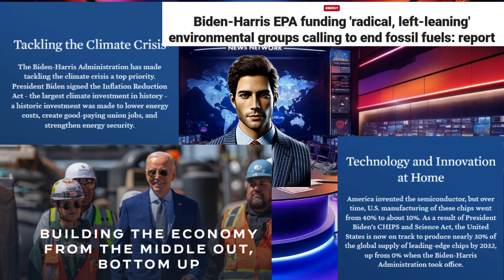Shocking! President-Elect’s Bold Plan Push Shocking Energy Independence: Trump's Plan to Outdo China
Will President-elect Trump put an end to America’s green revolution? In this video, we explore Trump’s energy goals, including his promise to make U.S. energy cheaper than China’s and his focus on tapping into America’s natural resources. Watch to hear Trump’s vision in his own words and see how it could reshape the future of energy in America. Is this the end of green policies, or a new approach to energy independence?